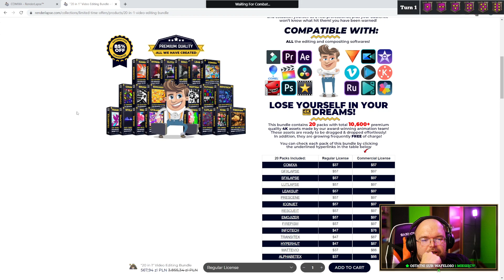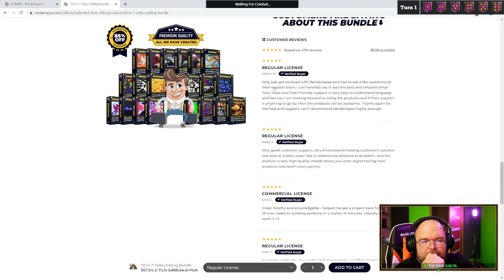Go Exodia! - Hearthstone USTAWKA